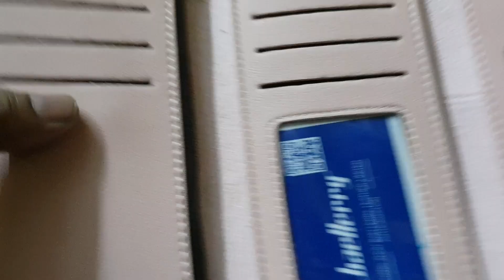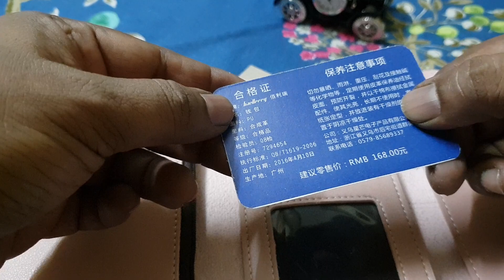Cabriolet Shape Watch and Baellerry Women Leather Hasp Coin Purse - Gearbest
Cabriolet clock with steel body, clock glass damaged on transit, and women leather coin purse.